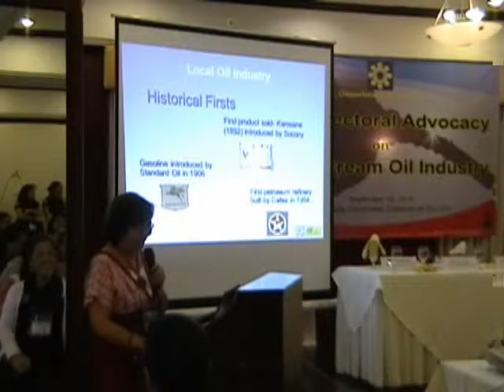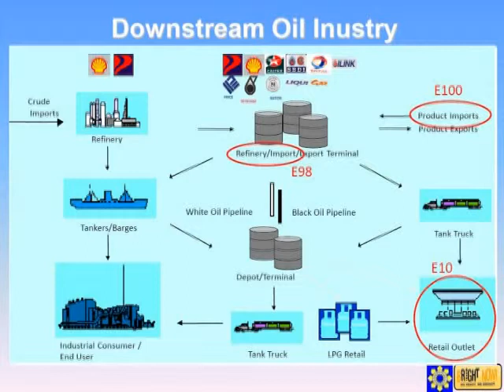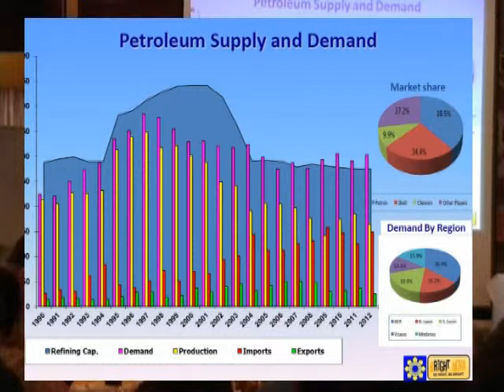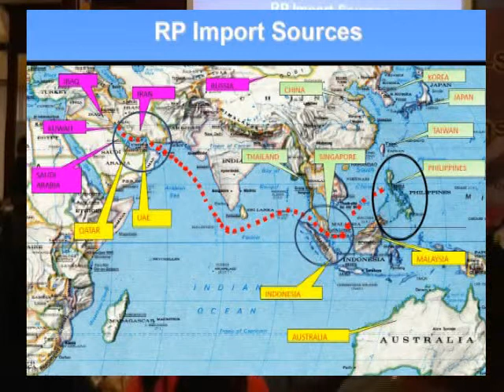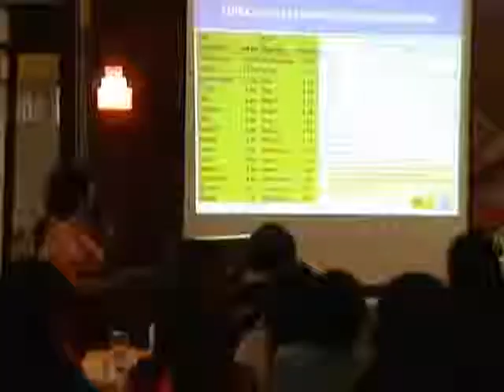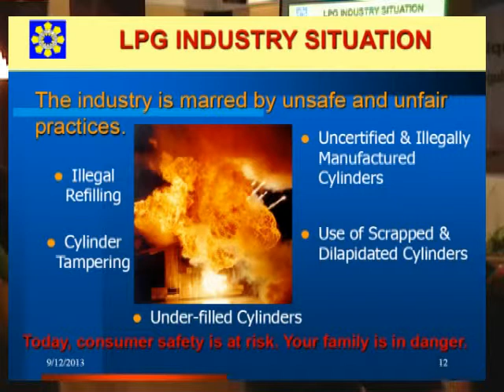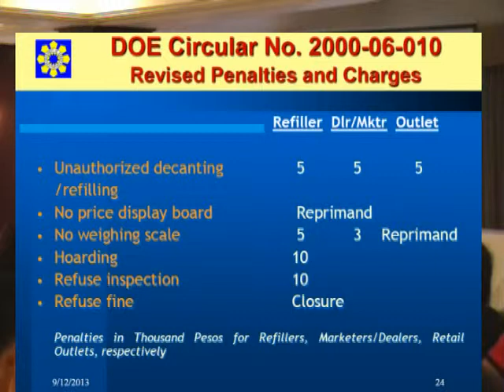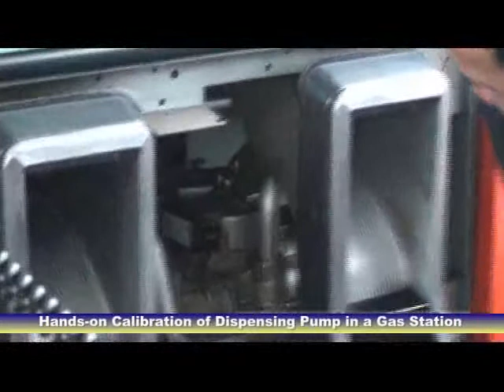DOE Multi-Sectoral Advocacy (091213)